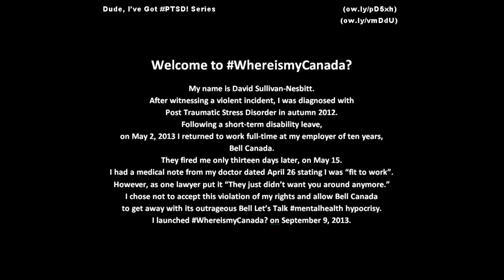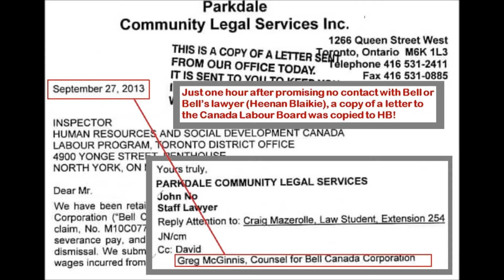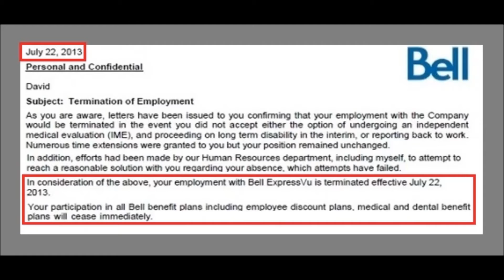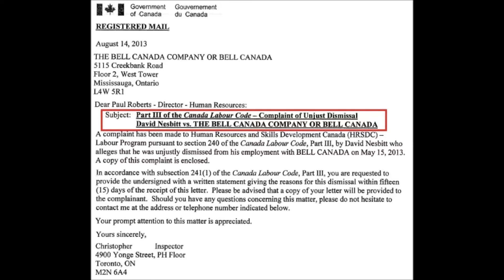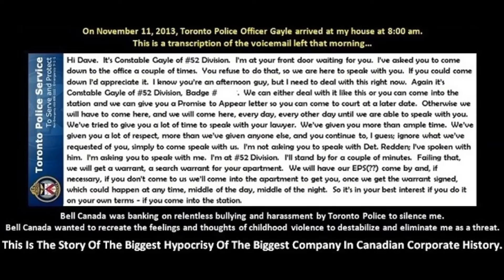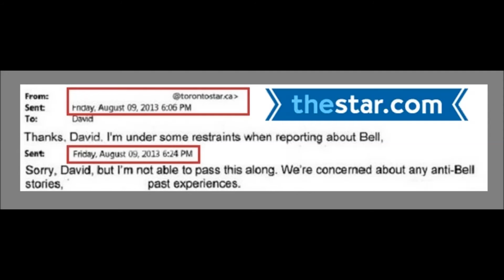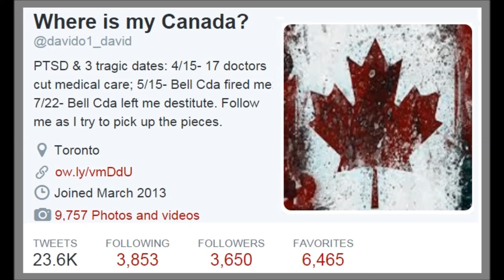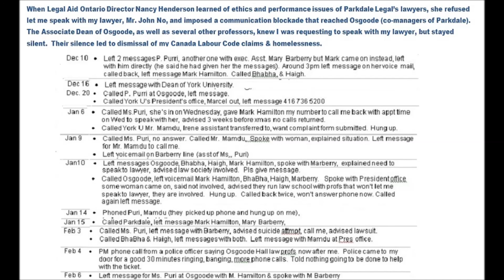The Interview - Part 2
On July 3, 2015 WhereismyCanada? was interviewed by "The Drive" Radio host Dave Glover. With a focus on human rights, we discuss ‎BellLetsTalk hypocrisy, the ‎Legal Aid Ontario #‎lawyer who lied and sent me to prison, and the cover-up at LAO, Osgoode Hall Law School, The Law Society of Upper Canada, and ultimately the Ontario Attorney General's office. Also discussed is ‎Toronto ‎Police involvement in ‎Bell's campaign of mental torture which included 7 twitter suspensions, hacked emails, and 20+ house visits, three of which involved illegal entry without a warrant. Finally, I discuss my artwork and dream to have a PTSD institute built in my hometown, Toronto.
There are three parts in the series.